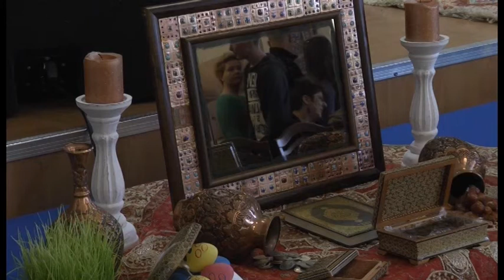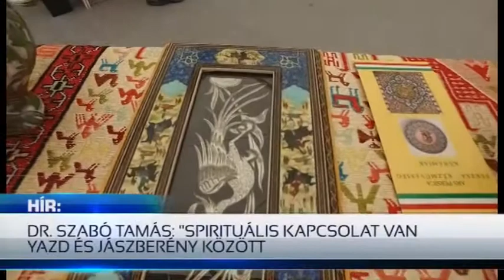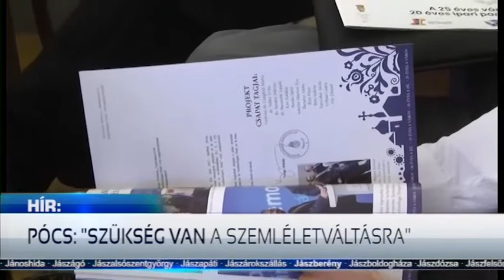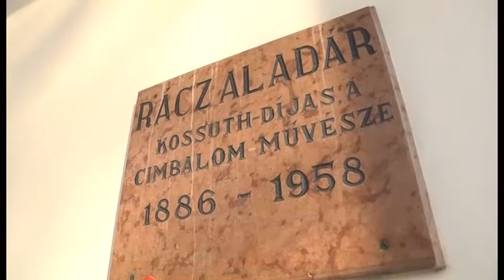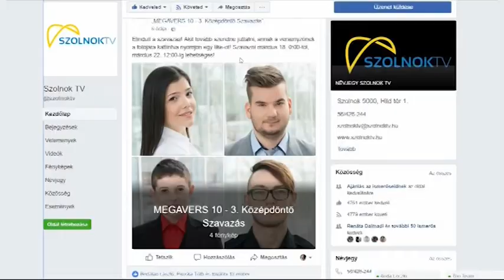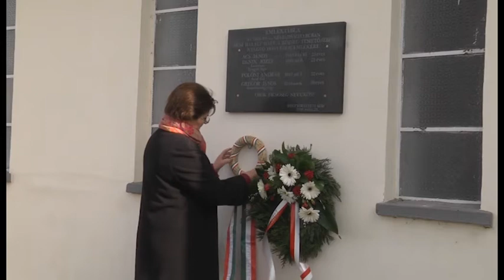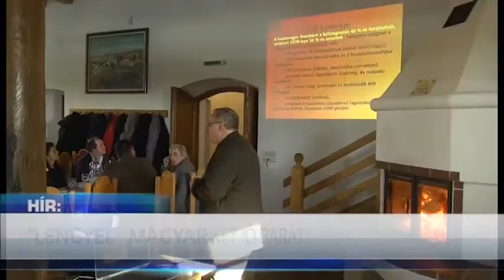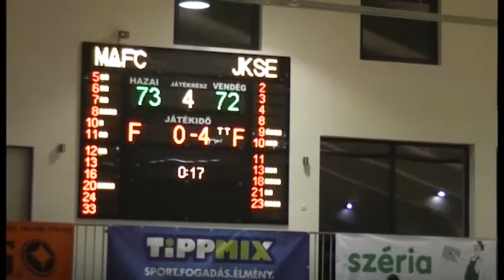HÍR18 (2018.03.26.)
Röviden híreinkből: Hétfőn délelőtt az iráni nagykövet nyitotta meg az otthonunk közel, s távol – Yazd és Jászberény” fotókiállítást.Ebben az évben ünnepli fennállásának 20 éves évfordulóját a Jászfényszarui Ipari Park. A jeles évforduló tiszteletére vehette át a Jászfényszarui Ipari Centrum Kft. a „Tudományos és Technolgóiai Park” címet a Nemzetgazdasági Minisztériumtól. Gyurcsány Ferenc 20 óra alatt bontaná le az Orbán rendszert. A DK politikusainak jászberényi utcafórumán ellentüntetők is részt vettek és transzparenseikkel igyekeztek politikai véleményt nyilvánítani. Jászberény női röplabda együttese, március 21-én, Kaposváron nagy csatában 3-2 arányban megnyerte az Extraliga negyeddöntőjének első mérkőzését. Ezzel nagy lépést tettek a legjobb négy csapat közé jutásért.